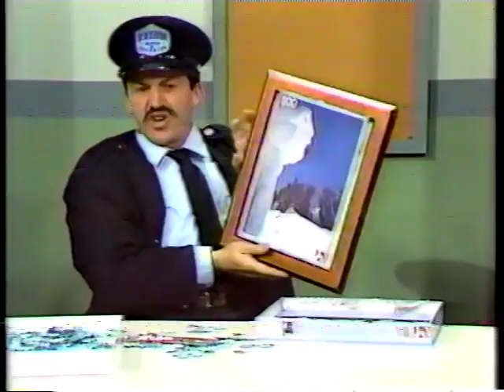Fern Check fait un Casse Tête en 1986.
Émission Casse-Tête 1986. Fern Check fait un casse Tête.